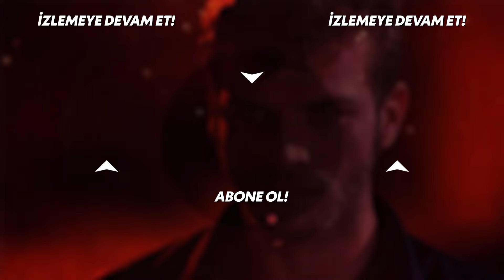Barış, Cemre'yi Odasında Sıkıştırdı! Kuzey Güney